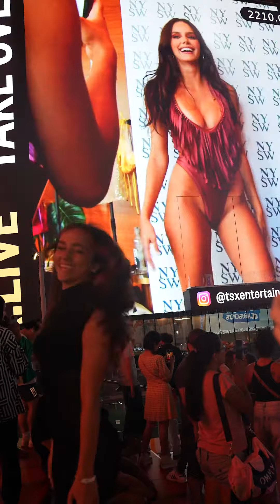gorgeous girls model NYSW New York Swim Week Times Square Billboard Evita Scoccia founder producer